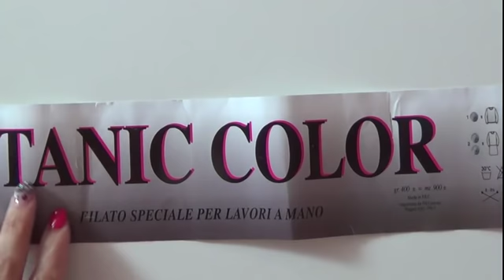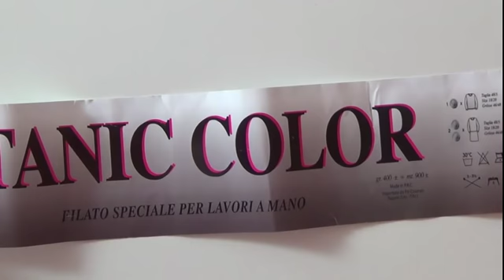UNCINETTO: MAGLIA SWEET PINK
CONTATTI : FACEBOOK GIUSY BARILLA
IL MIO GRUPPO … CREANDO CON STELLINA E LE SUE STAR

TAGLIA 40/42
PER REALIZZARE QUESTA MAGLIA / . HO  UTILIZZATO 320 GR DI LANA  ,
POTETE USARE VARI COLORI ….
 UNCINETTO N. 5 POI  UNCINETTO DEL 4/50. POI UNCINETTO DEL 4